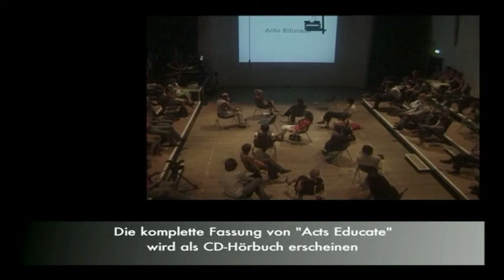Acts Educate_AUSSCHNITT